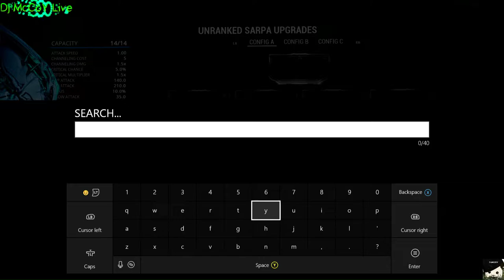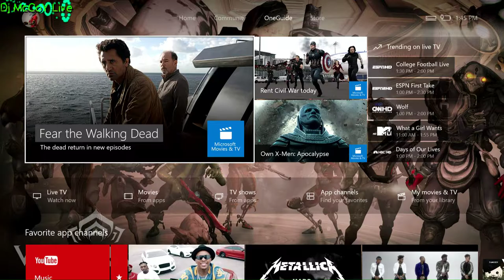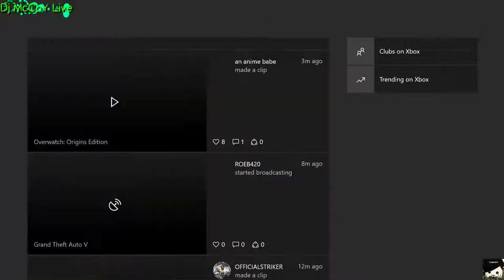Are you ready to fly like a butterfly today, Tenno? IS THE HYPE TRAIN REAL! Part 3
Go on a Quest for the new Titania Warframe and discover the secrets of the Silver Grove. Devastate your foes with new Weapons and mark their bodies with the new Glyph system. Experience a new Lunaro map, Fusion System and much more!

Let's Chill for a bit